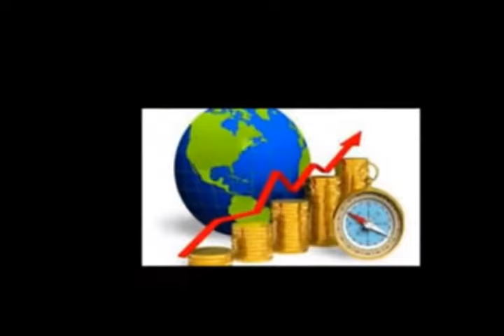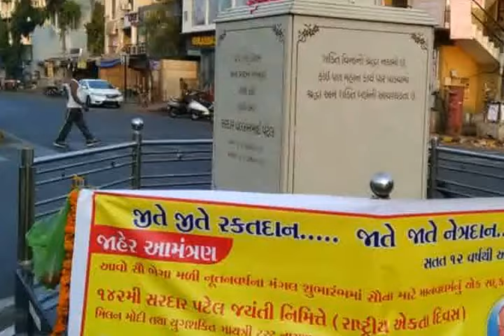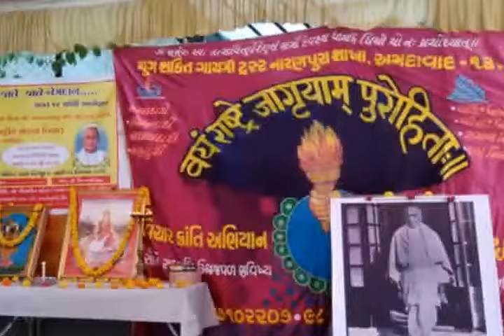Blood Donation Camp by Naranpura Gayatri Parivar on Sardar Patel Jayanti.(31.10.2017)